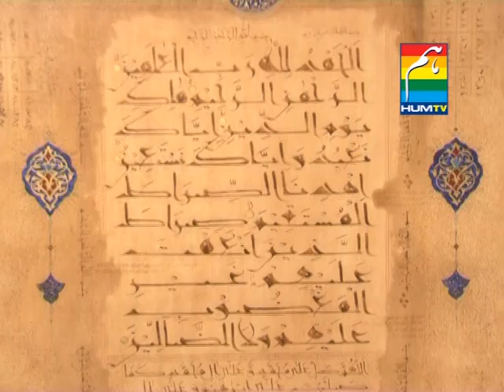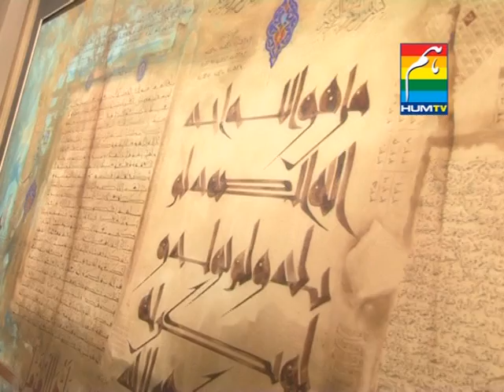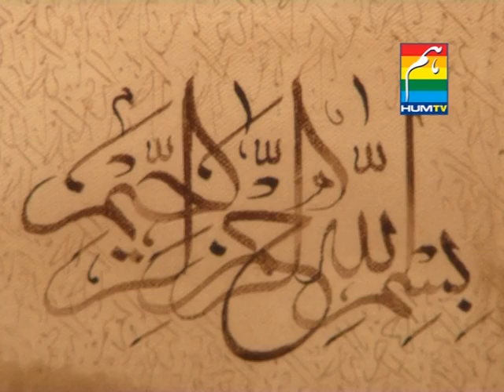Calligraphy Exhibition by Zulfiqar Ali at Hamail Art Galleries